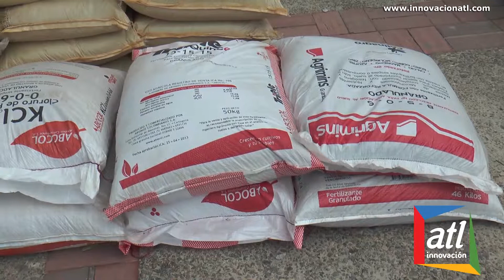.@luismonsalvo apalanca proyectos productivos de seguridad alimentaría en El Copey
Gobernación del Cesar apalanca proyectos productivos de seguridad alimentaría en El Copey Wilson Solano